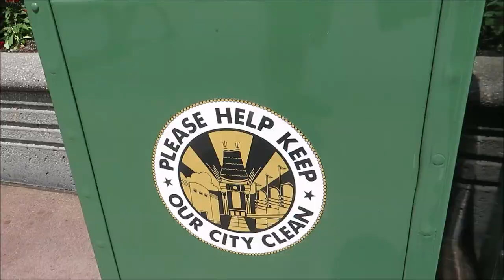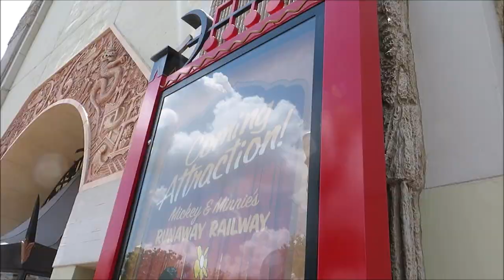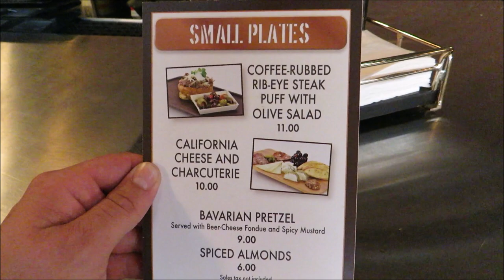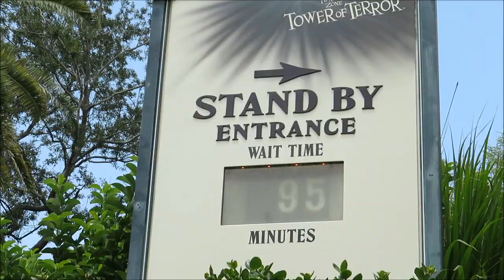Nifty new things at Hollywood Studios!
today we head to Hollywood Studios to see if we can fine anything new!

PagingMrMorrow